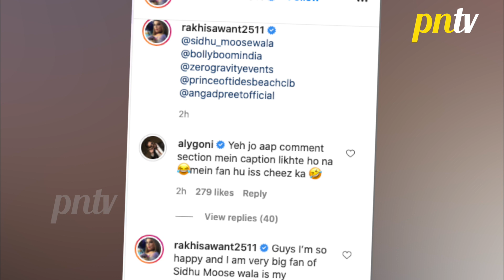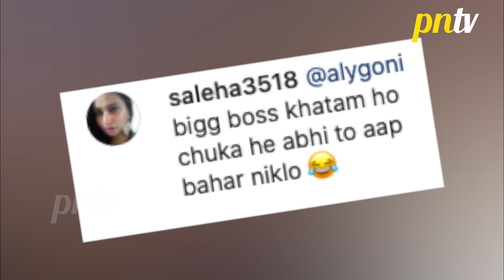Aly Goni Ne Udaya Rakhi Sawant Ka Mazak Aur Ban Gaye Trollers Ka Shikar | Watch Video